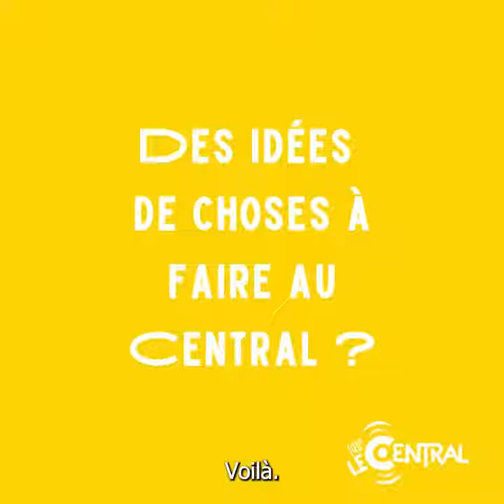📹 Portrait de Makers 👩‍❤️‍👨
Amélie et Julien se sont rendus au FabLab pour les préparatifs de leur mariage !
Vous souhaitez avoir des renseignements ? Appelez-nous au 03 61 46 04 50 ou sur notre